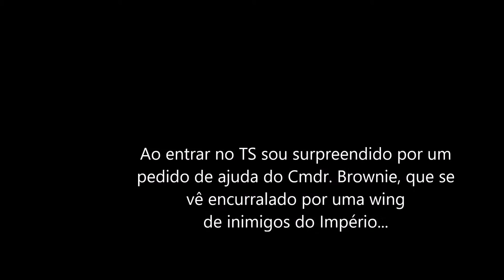Elite Dangerous Allies 2 v2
Help friends in need is important...